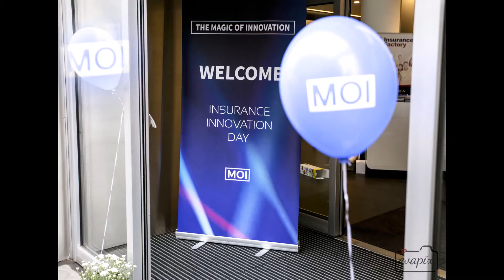MOI2018 INSURANCE INNOVATION DAY Vienna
Innovation, Inspiration, Insurance
"the way to create your innovative insurance"